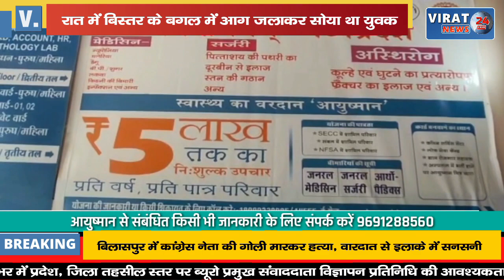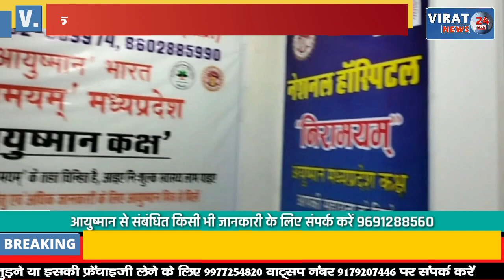बिस्तर के बगल में आग जलाकर सो रहा था युवक फिर रजाई में लगी आग और....